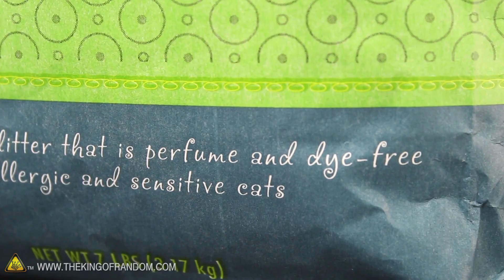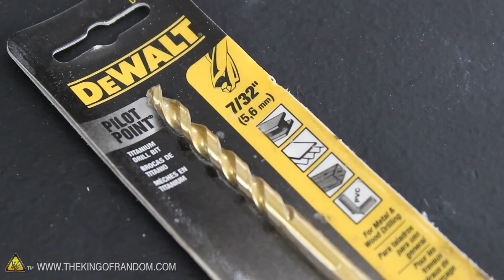Make Sugar Rockets, It's simple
How to make sugar rockets simple and cheap